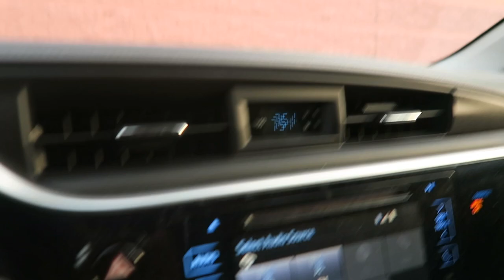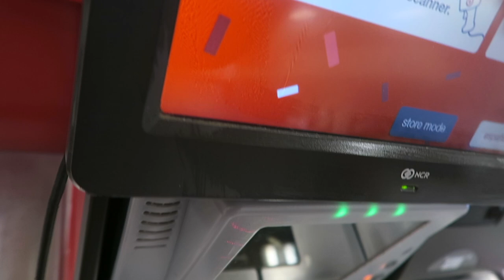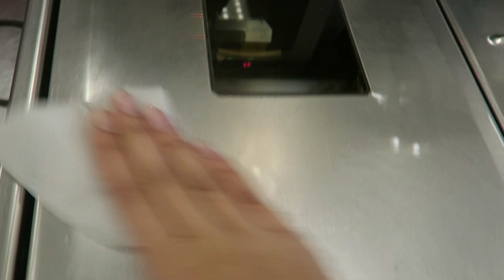Opening Shift at Target: Self Checkout advocate!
Hello guys, I decided to show you how I open at target as a self checkout advocate (as a opener). I work part time as a checkout advocate (cashier/self checkout). Sit back and enjoy the video, and hope y'all liked it.

🌻✨FAQ:
What camera I use? Canon Rebel EOS T5i/Sony A5000/Canon G7x

🌻✨How i got a custom intro? Brogan Algar makes amazing intros, transitions and more if you are interested click her link :)

Xoxo, Eman